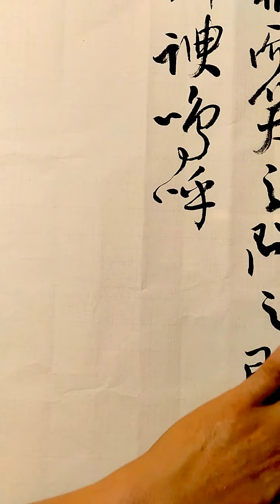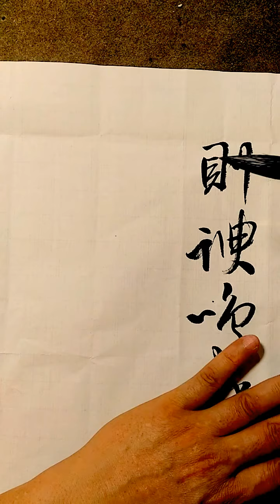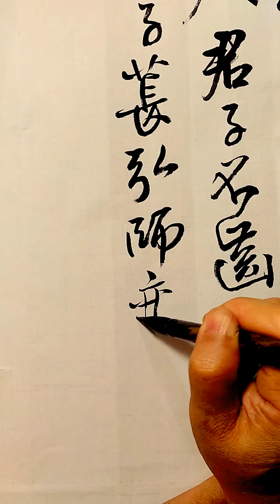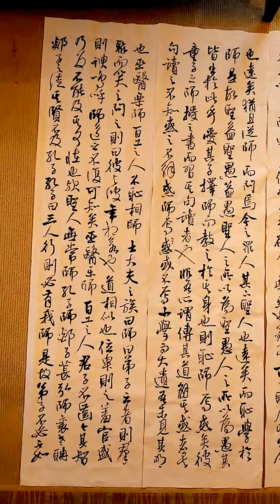建立行雲流水的行草書書寫韓愈-(師說4-3)-吳啟禎書法膠室教學